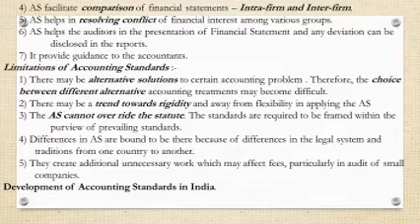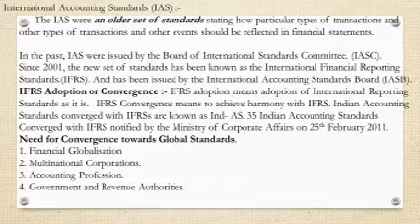S3 BBA CORPORATE ACCOUNTING Class 38